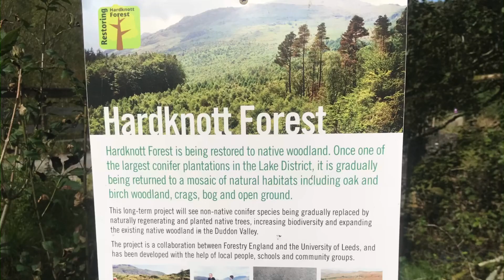Harter Fell & Green Crag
Fell walk